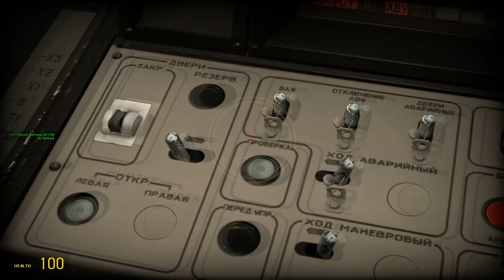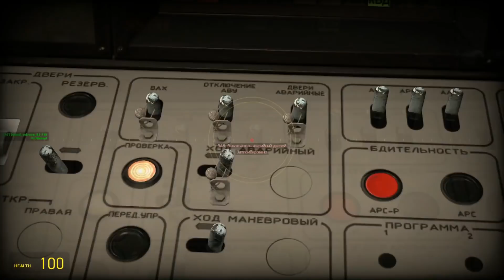Garrys Mod Launching Metrowagon 81-718/719 (Запуск Метровагона 81-718/719)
Простенький мануал по запуску Украинского номерного.